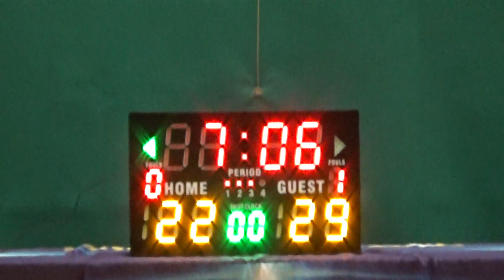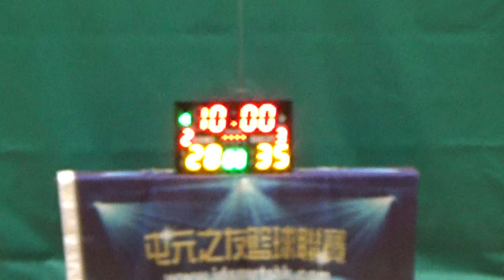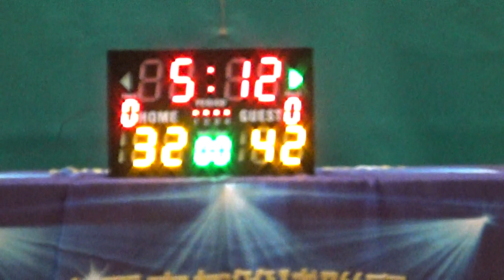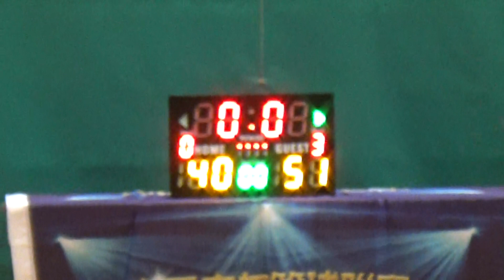20190410 TYLWD FALL RE5PECT vs 華府 2nd half